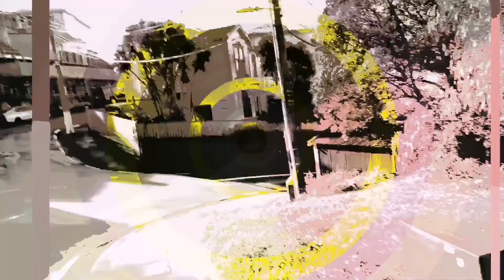27 July 2019